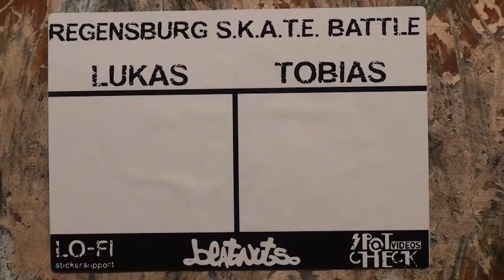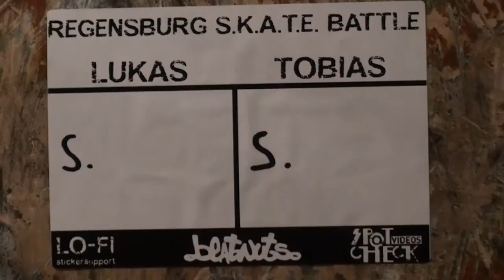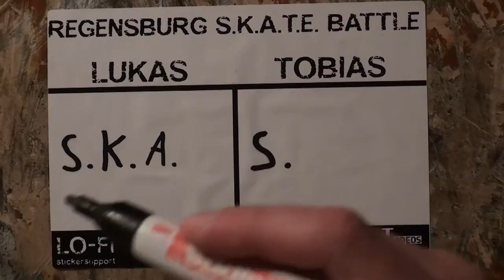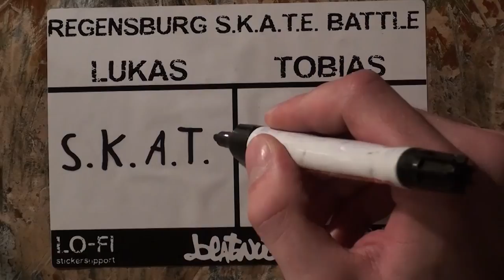0318| TOBIAS vs LUKAS - S.K.A.T.E. BATTLE REGENSBURG 2012